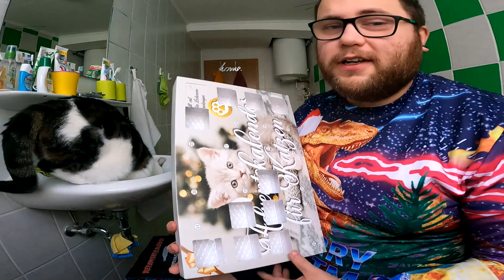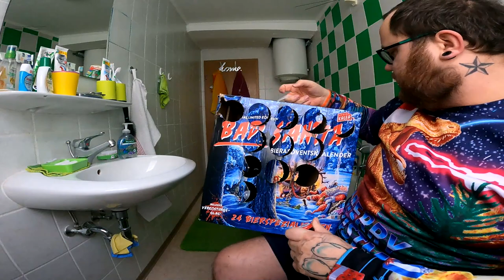Türchen 11 von 24 | Adi & Der Bier Adventskalender von Kalea 2022 (Bad Santa Special Edition)